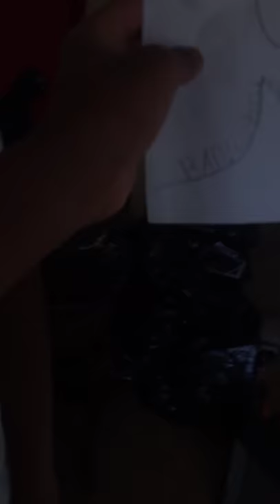Picture of xxxtentacon